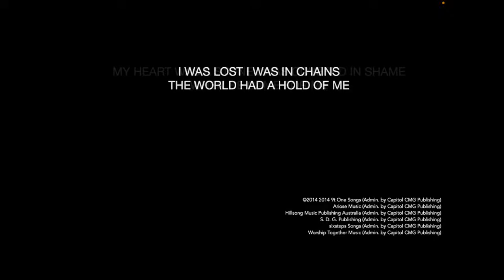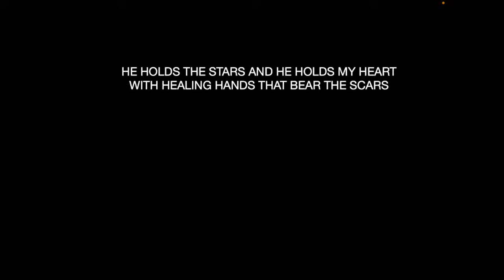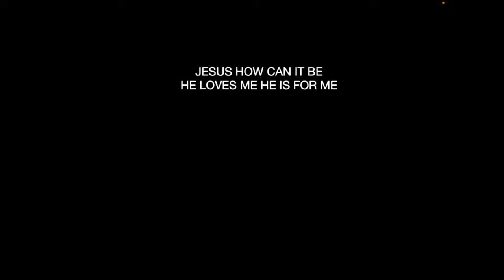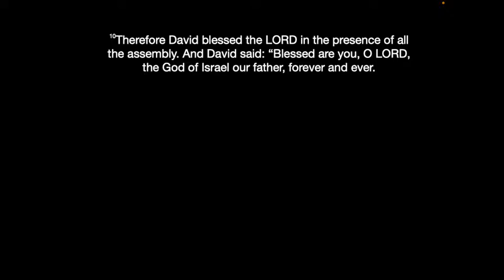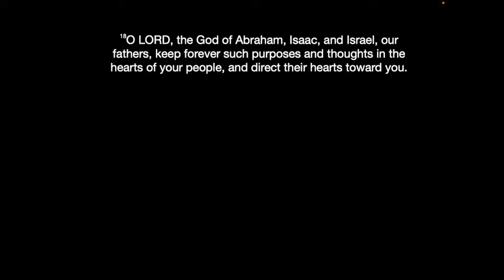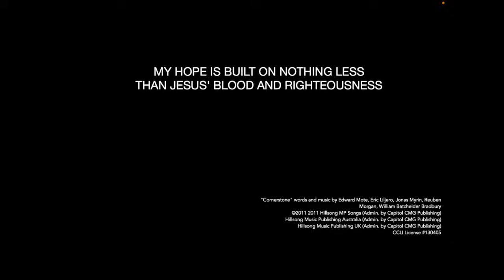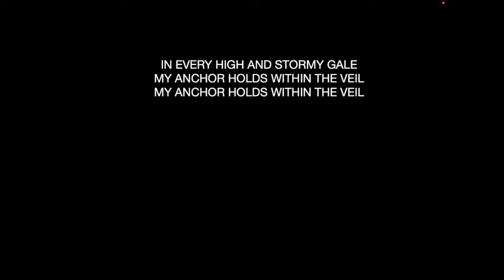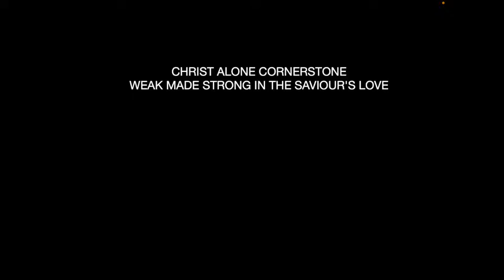7/31/2022 Newton English (11 am)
💡 If you’re new to New Community, please take a moment to fill out our guest book.